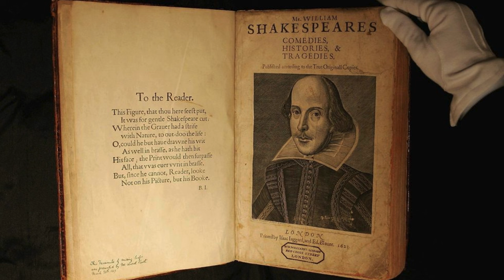William Shakespeare: The Bard of Avon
William Shakespeare (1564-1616) was an English playwright, poet, and actor, widely regarded as one of the greatest writers in the English language and world literature. Often called the "Bard of Avon," his works include 39 plays, 154 sonnets, and two long narrative poems. His plays, such as "Hamlet," "Romeo and Juliet," and "Macbeth," explore themes of love, power, jealousy, betrayal, and the supernatural, blending complex characters and poetic brilliance. Shakespeare's influence on language, literature, and the arts is profound and enduring, making him a central figure in Western literary tradition.